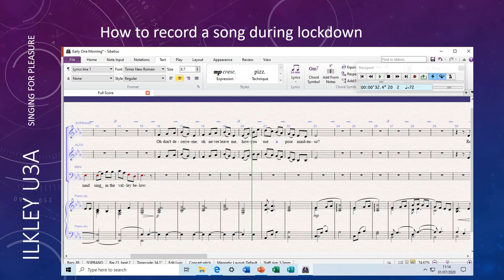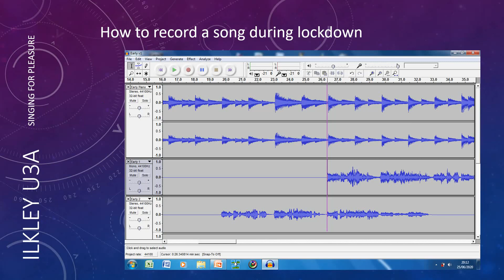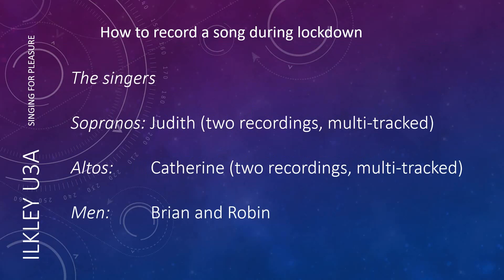Early One Morning Ilkley u3a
Early one morning
Early one Morning is a traditional English folk song, with lyrics first found in publications as far back as 1787. This arrangement is by Alexander L'Estrange It appears in our (Singing for Pleasure) library copy 8. The Video was produced after assembling voices during the Covid 19 lockdown. It was produced using "Sibelius" music software, "Switch" Sound File Converter, "Audacity" audio mixer and "Debut" Video Capture Software.